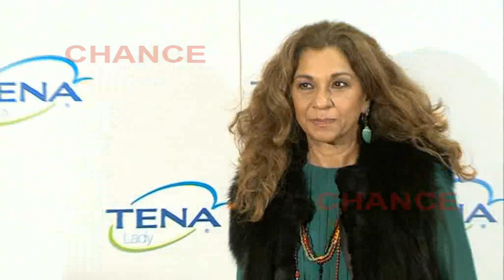Lolita sobre su crisis matrimonial: "No ha cambiado"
Lolita, recientemente declaraba a la revista Hola que su matrimonio con Pablo Durán estaría en crisis. Cuatro años han pasado desde que la artista y el actor cubano se diesen el sí quiero.Centrada en su carrera teatral, Lolita en estos momentos está muy ilusionada con su interpretación en 'La plaza del diamante'.